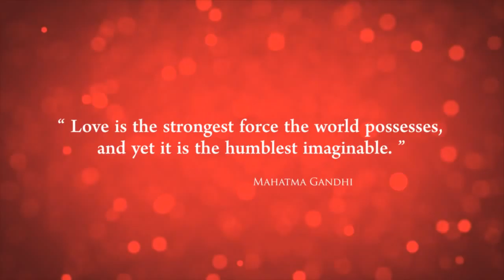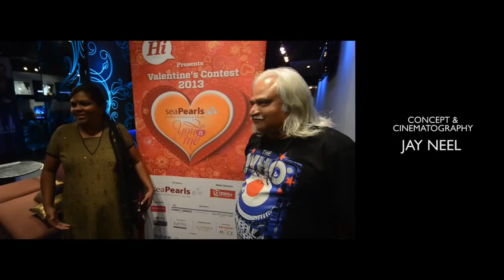Valentine's Contest 2013: Jay Neel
This promo video was shot and delivered for HI Weekly (Times of Oman) for their Valentine's Day Contest 2013. It was shot at Zouks on 14th February 2013. It was then screened at the main event held on the 21st of February 2013.
The event was organised by Savitha and Runa representing Muscat Eventz, which was held at the Crown Plaza, Muscat, Oman.
The video, concept and cinematography was done by Jay Neel  : Edited by Midhun : Crew Coordination done by Sreekanth.
Please ignore the audio disturbance in some parts.